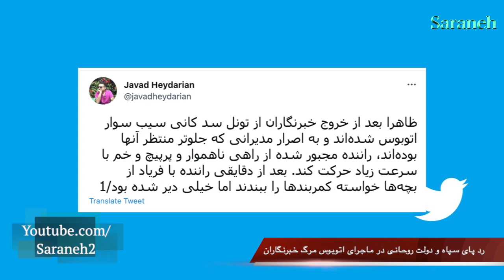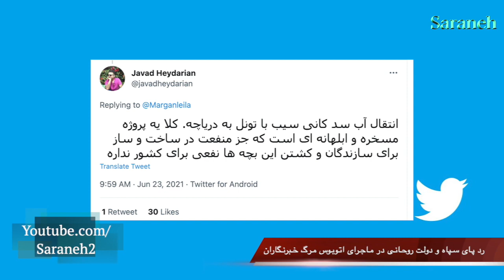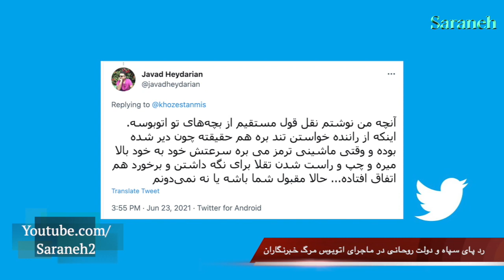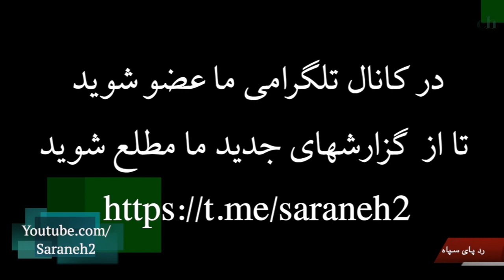رد پای سپاه و دولت روحانی در ماجرای اتوبوس خبرنگاران